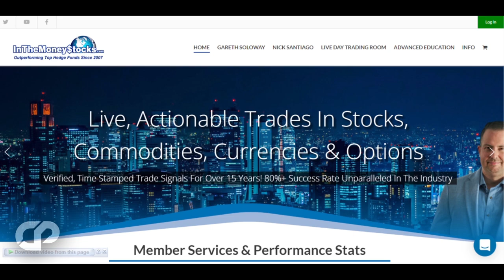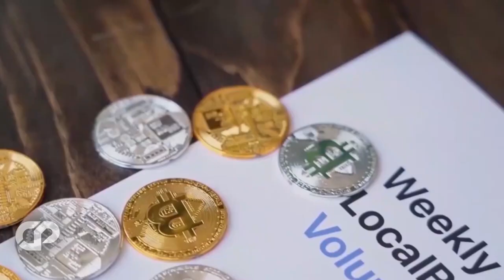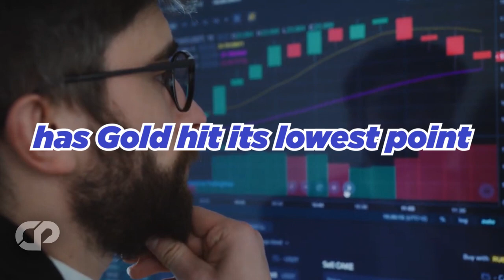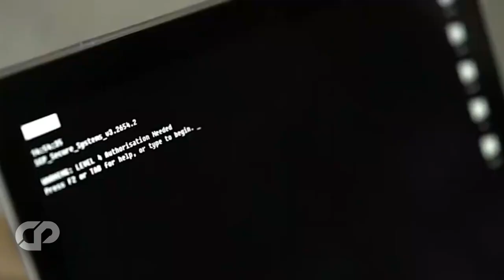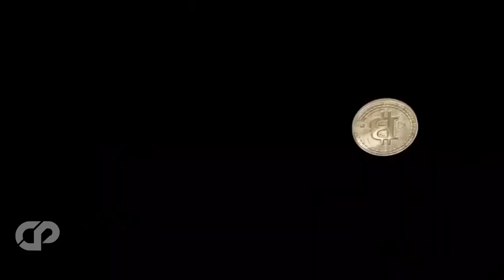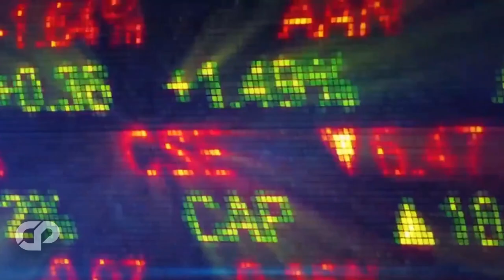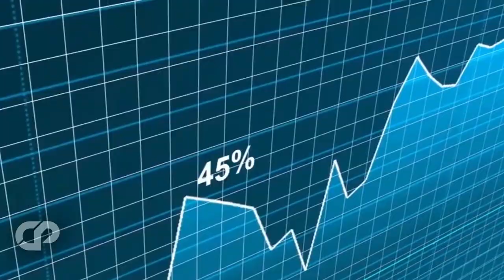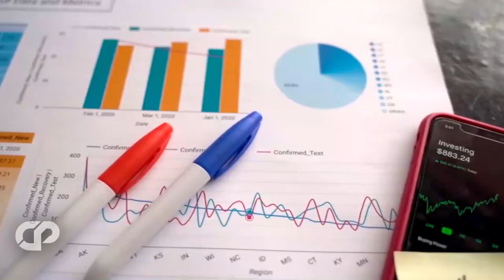🔥"Everyone Is SO WRONG About This Market" - Gareth Soloway Interview Crypto Prediction | CRYPTOPRNR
Hi CRYPTOPRNRS, Everyone is so wrong about this market, let see what Gareth soloway has to say in his insane new prediction! Latest interview - his views on Recession market sentiments, bitcoin, ethereum, & solana Predictions. Instead of Richard hearts pulsechain, pulsex or hex updates, today We have compiled Gareth Soloway's views from his latest interviews & lives. We have picked the top best parts in these live here. everyone is getting free money now, best crypto ever!! Game Theory behind 10,000x token pulse chain and pulse x. Predictions! Airdrop! watch full to understand everything here!!

TIMESTAMPS
00:00 Intro
03:11 Why banks are falling
04:19 Has Gold hit its lowest point
06:24 Bullish for October?
07:46 Soloway forecast
09:41 His thoughts on fiat money